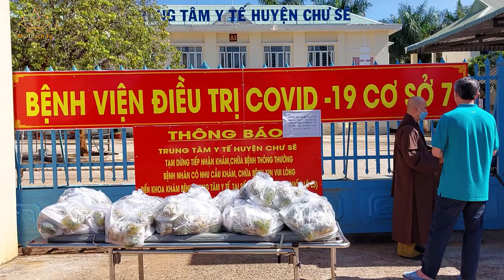Chùa Mỹ Thạch - Những Phần Cơm Nghĩa Tình Hỗ Trợ Đến Các Bệnh Nhân Bị Nhiễm Covid 19